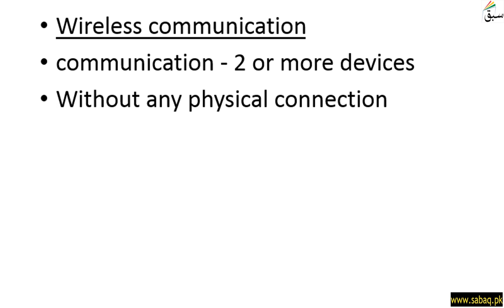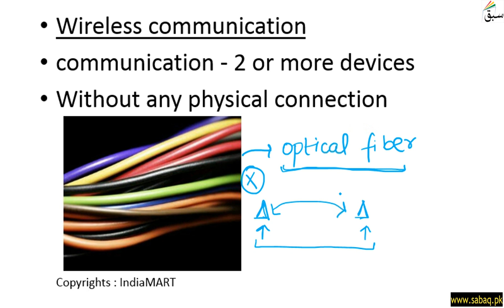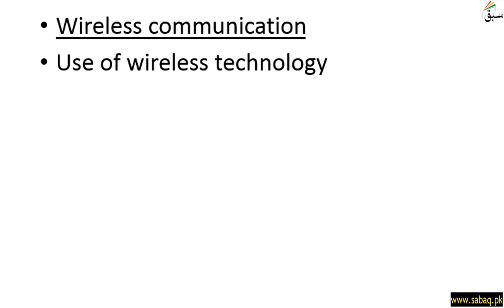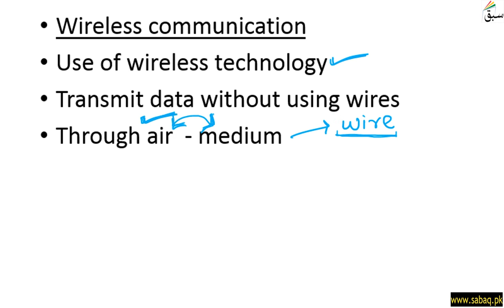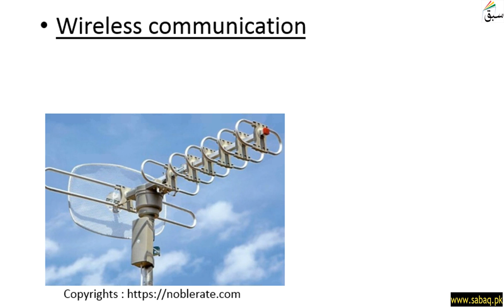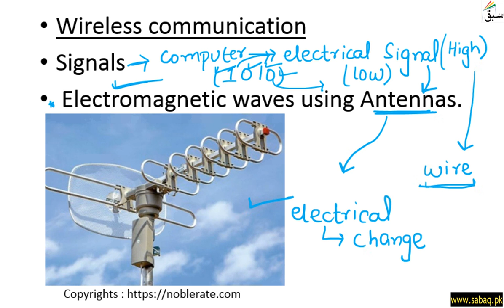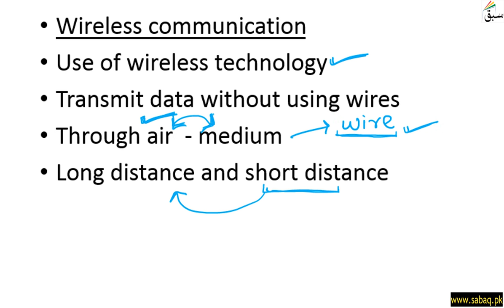Introduction to Wireless Communication, Computer Science Lecture | Sabaq.pk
A Data Communication Without Any Physical Medium
This video is about: Introduction to Wireless Communication . Practice tests and free video lectures for Physics, Chemistry, Biology, Math’s, Computer Science, English & more subjects are also available at Sabaq.pk. So, subscribe to Sabaq.pk/Sabaq Foundation now and get high marks in your exams.

CLASSES WE COVER AT SABAQ.PK / SABAQ FOUNDATION:

1. KG
2. Class 1
3. Class 2
4. Class 3
5. Class 4
6. Class 5
7. Class 6
8. Class 7
9. Class 8
10. Class 9
11. Class 10
12. Class 11
13. Class 12
14. Class 13
15. Class 14
16. MCAT
17. ECAT
18. CSS

BOARDS WE COVER AT SABAQ.PK / SABAQ FOUNDATION:

1. FBISE
2. Sindh Board
3. KP Board
4. Balochistan Board
5. Cambridge

STUDY MATERIAL WE OFFER AT SABAQ.PK / SABAQ FOUNDATION:

1. Physics Lectures
2. Chemistry Lectures
3. Mathematics Lectures
4. Biology Lectures
5. English Lectures
6. General Science Lectures
7. Computer Science Lectures
8. General Math Lectures
9. Accounting Lectures
10. Statistics Lectures
11. Advance Accounting Lectures
12. Cost Accounting Lectures
13. Practice Tests
14. Physics Practical
15. Chemistry Practical